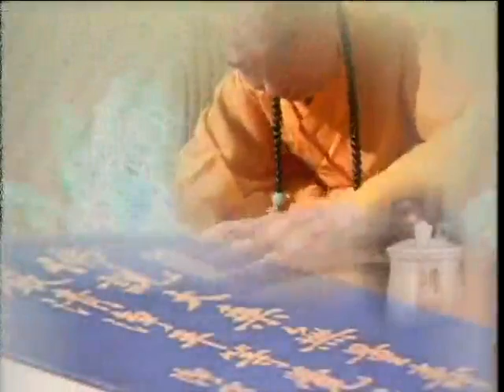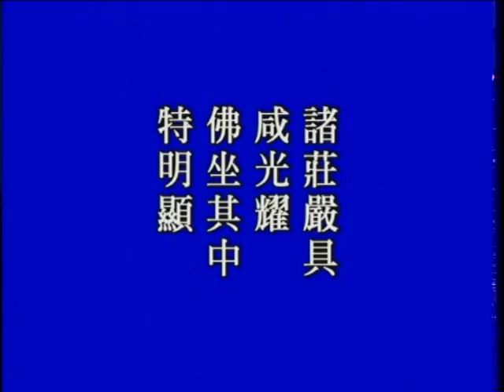大方廣佛華嚴經－0727－淨空法師